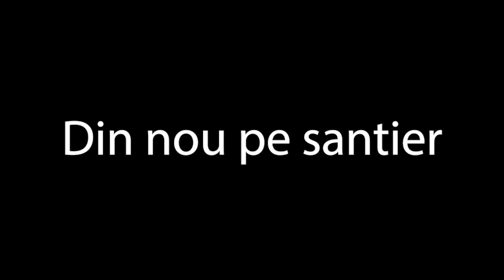Casa Puymici - Episodul 5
In episodul 5 din Casa Puymici am adus stalpii pentru cerdac si am reparat acoperisul.

🍷 Cumpara vinul Baiatu in iarba:
Ridicare personala din Calea Vitan, 126